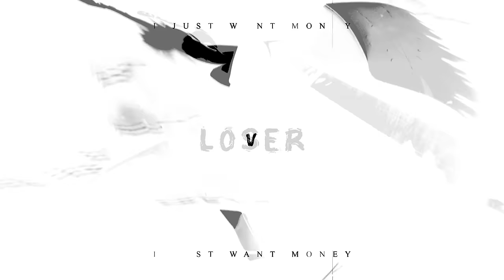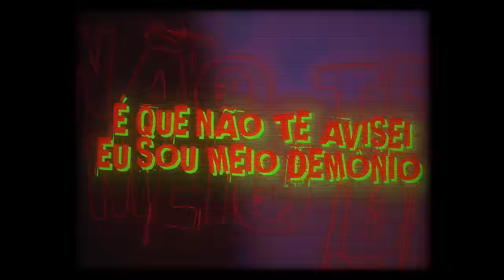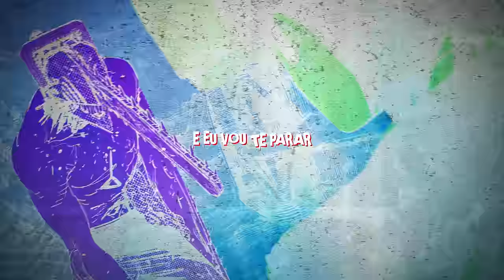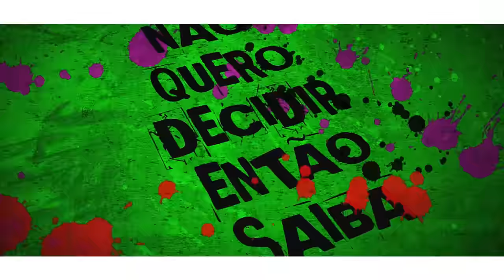Denji (Chainsaw Man) - RANDANDAN ! | Okabe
Me segue lá :D

• Ficha Técnica:

Letra/Voz/Mixagem/Masterização: Okabe (@okabeyal)
Voz Makima: Nikmou (@nkmouu)
Edição Por: Zath (@thezathbeleditor), Misake (@misakeoficial), Kallz (@kallz.vgs),  Darkus (@sir.darkus), Scar (@scar_editor), Znow (@znow.editor.ofc), Z0diaco (@z0diaco.editor
Beat: Inside (@insidebeatzz)
Thumbnail: Ms (@msdaiki)
Ilustração Thumbnail: Akazin (@akaziiin)
Legendas Personalizadas Youtube: Haruki (@harukidezune)
Capa Spotify: Zerado (@zerado_d)